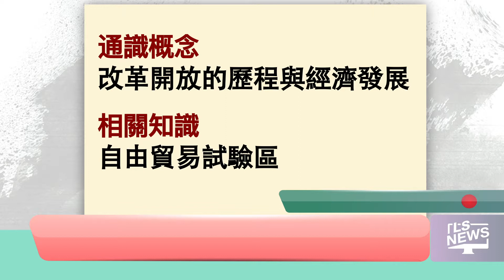一周時事通識（23/8/2019-29/8/2019)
短片中所使用的素材之版權，除特別指明外，均為研究院所有或已獲得版權持有者授權研究院使用。如在資料版權使用方面存有任何疑問，敬請與本研究院聯繫。